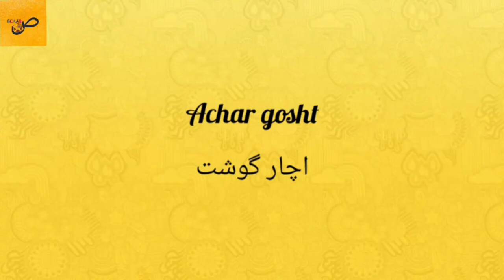Achargosht ||اچار گوشت|| delicios Achar gosht recipe by suaadص with Mrs.khan